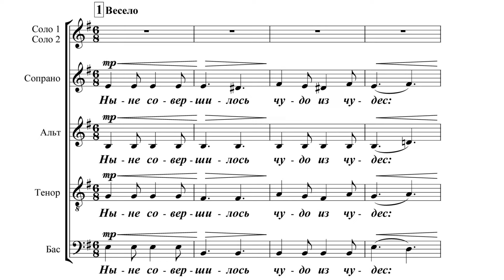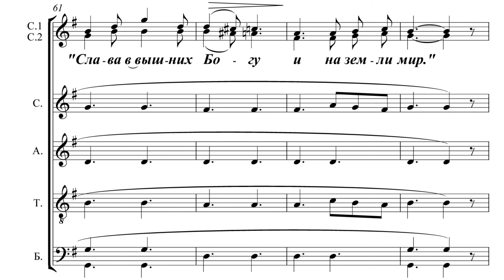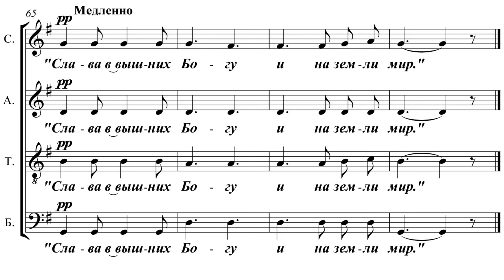«Слава в вышних Богу» В. С. Кубаевский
«Слава в вышних Богу» Колядка
муз. В. С. Кубаевского
слова народные

Архиерейский хор Свято-Духова монастыря под управлением Татьяны Сковородко
г.Вильнюс
Солисты: Наталия Краутер и Юлия Ступнянек